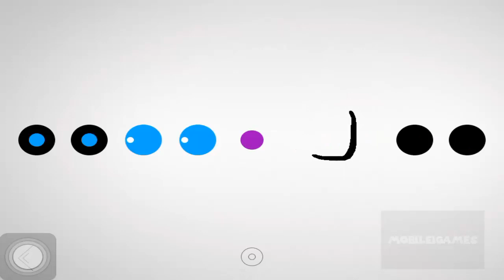Blek Level 41-50 Walkthrough Solution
Developer: Denis Mikan
Price: $0.99